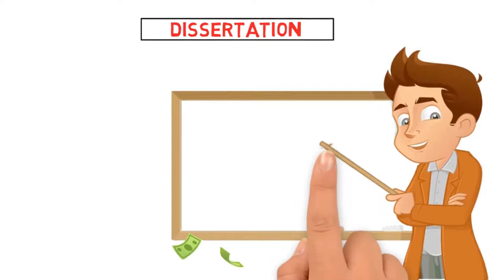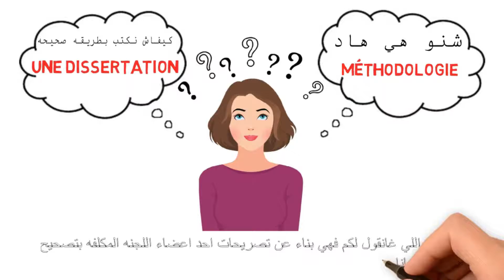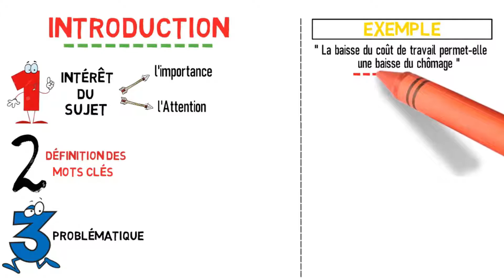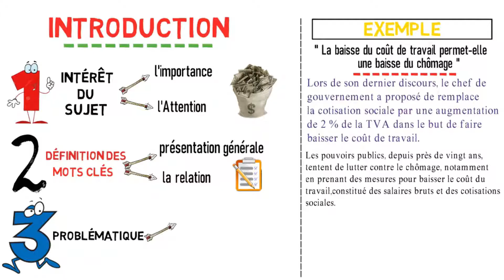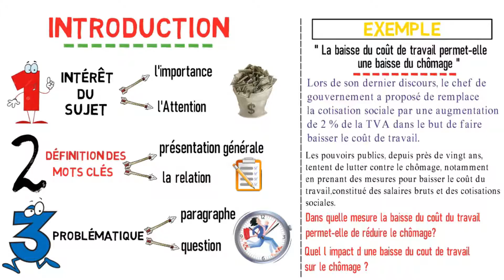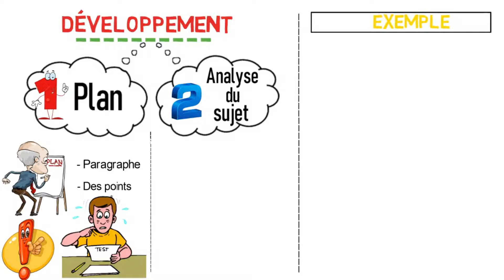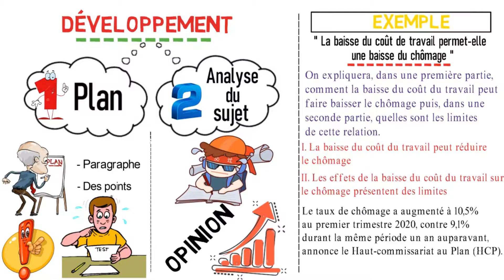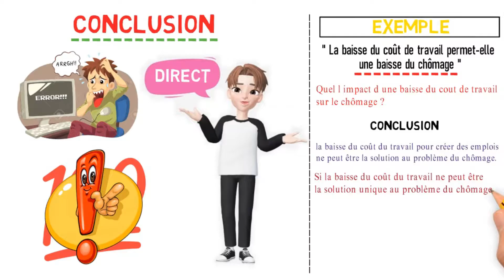La bonne Méthodologie de la dissertation pour les concours administratifs (recrutement - master- LP)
Comment faire une meilleure dissertation en économie (pour les concours administratifs ,des grandes écoles ,des Masters ,pour valider les modules ).

Comment réussir un concours de recrutement grâce à une bonne dissertation.
Concours de :
Ministre de finance
licence professionnelle

La dissertation : exemple pratique de la méthode

5 thèmes d'actualité pour les sujets de concours 2020

méthode dissertation,
méthode dissertation français,
méthode dissertation ,
méthode dissertation philo,
méthode dissertation droit,
méthode dissertation philosophique,
méthode dissertation droit constitutionnel,
méthode dissertation français seconde
dissertation presentation,
dissertation économique,
dissertation droit pénal spécial,
dissertation economie,
dissertations,
dissertation writing,
dissertation defense,
dissertation tips,
dissertation kaise banaye,
كيفاش نكتب dissertation,
dissertation 12000 words,
dissertation 1st,
rédaction

rédaction scientifique,
rédaction en français,
rédaction web,
rédaction article scientifique,
rédaction rapport pfe,
rédaction mémoire,
rédaction taliani,
rédaction administrative,
rédaction 3ème

dissertation chapter 1,
1st class dissertation,
dissertation writing chapter 1,
chapter 1 dissertation proposal,
dissertation in 1 week,
10000 word dissertation,
chapter 1 dissertation,
dissertation philosophie domaine 1,
dissertation 2 weeks,
chapter 2 dissertation literature review,
24 hour dissertation,
dissertation in 2 days,
dissertation 2nde français,
correction dissertation bfem 2019,
dissertation in 2 weeks,
dissertation 3 nandini serial,
dissertation 3eme,
dissertation in 3 days,
listening test 3 dissertation information,
dissertation chapter 3,
dissertation français 3eme,
3 minute dissertation,
dissertation in 3 weeks,
chapter 3 dissertation,
dissertation chapter 4,
chapter 4 dissertation writing,
48 hour dissertation,
dissertation français 4ème,
dissertation histoire 4eme,
chapter 4 dissertation qualitative,
dissertation chapter 5,
dissertation in 5 days,
chapter 5 dissertation